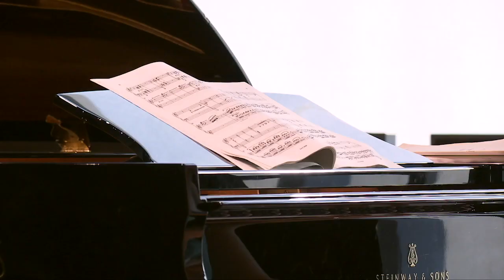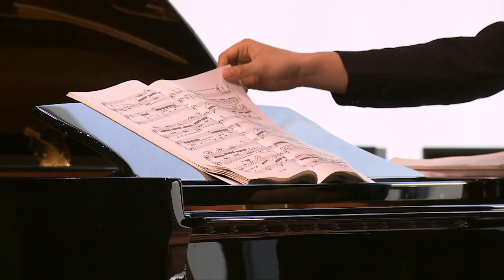S. Rachmaninoff Suite n 1, op 5 (Kociuban - Maximov Piano Duo)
S. Rachmaninoff  Suite 1 op.5 (Fantasie Tableaux), performed by Julia Kociuban and Ilya Maximov at the Mozarteum University Salzburg.
Recorded by Ton und Videostudio of Mozarteum.